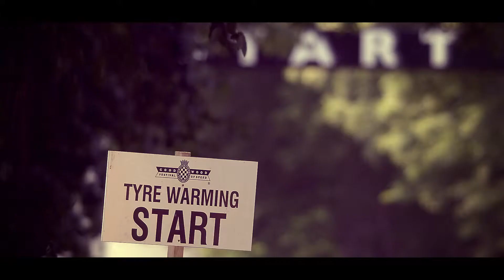The Bentley Continental GT3 at Goodwood Festival of Speed 2013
- Bentley debuts its new Continental GT3 race car at the 2013 Goodwood Festival of Speed